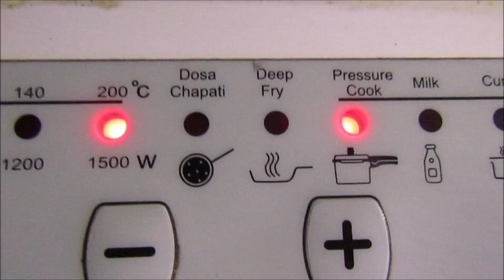COOKING PORK CURRY IN MY VILLAGE | HOWTO COOK PORK CURRY RECIPE IN VILLAGE STYLE |PORK RECIPE INDIAN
Awesome recipe, pork and mustard leaves. Sometimes you get tired of heavy fried pork, you wanna try something new but awesome. Here is what you do. Watch this video and feel the steamy recipe of soft pork with the never aging mustard leaves; you won't regret.

Your likes and comments are much loved and appreciated.